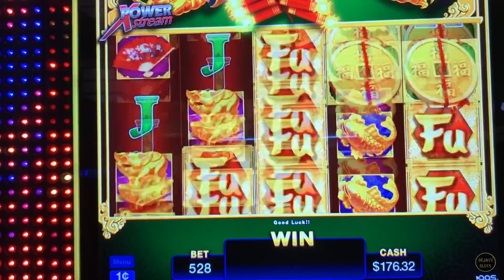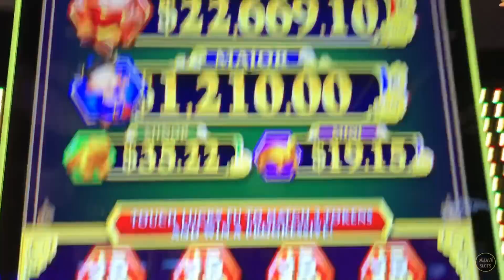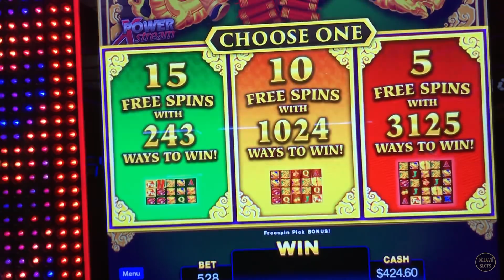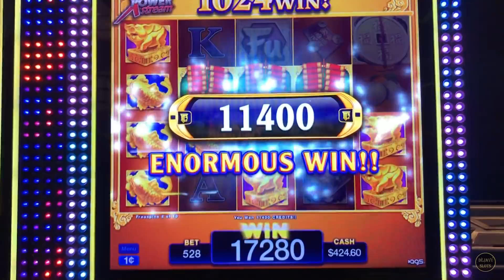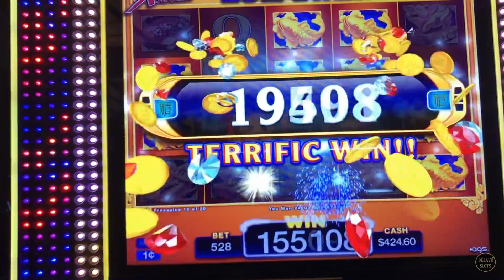MY BIGGEST JACKPOT ON FU NAN FU NU ✨ LUCK HAS ARRIVED ✨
MY BIGGEST JACKPOT ON FU NAN FU NU SLOT MACHINE LUCK HAS ARRIVED RETRIGGER BIG WINS @ SAN MANUEL CASINO THIS JACKPOT HANDPAY.

can be Mailed to:
ARTHUR & KATHERINE